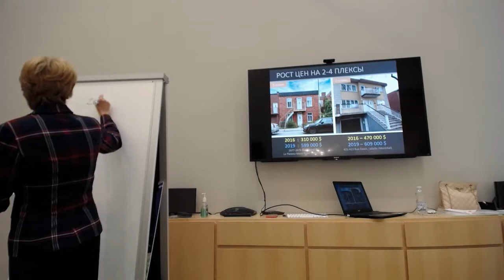Рост цен на недвижимость - рост ваших инвестиций. Примеры удачных вложений в Монреале.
Несколько примеров роста цен на 2х - 4х квартирные дома в Монреале. Семинар по недвижимости 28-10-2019 часть 5.
Ольга Успенская, риелтор с20-ти летним стажем.
RussianRealtorMontreal.com